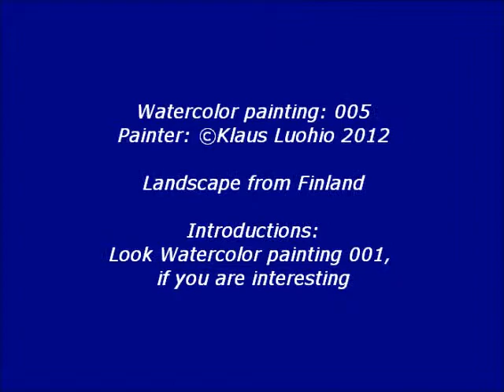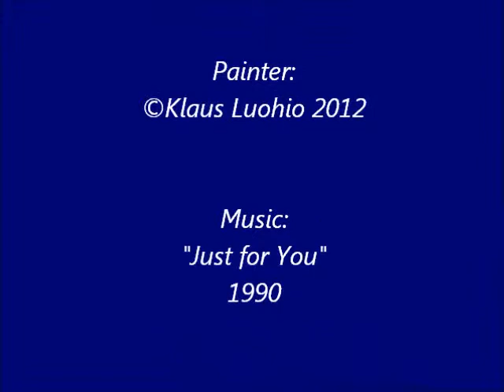Watercolor painting 005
My watercolor paintings presentation is retrospective, start from year 1999. Paintings are landscapes from Finland.